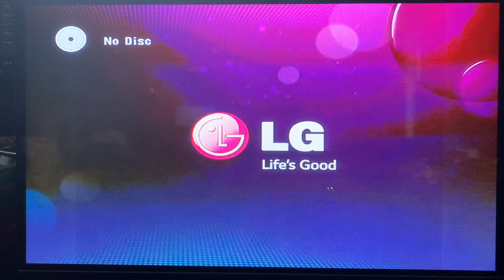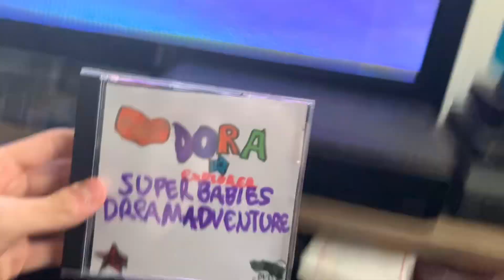Opening to Dora The Explorer: Super Babies’ Dream Adventure 2009 DVD